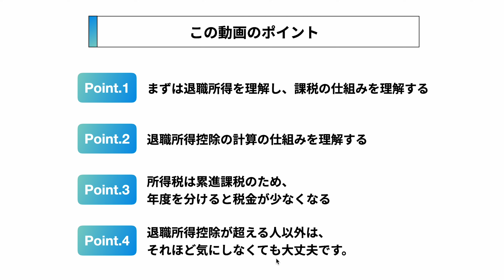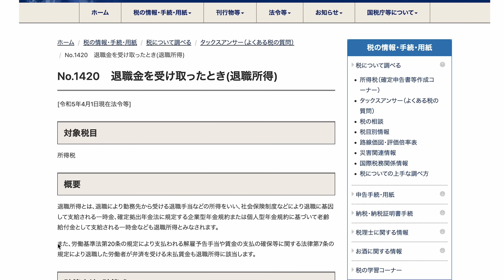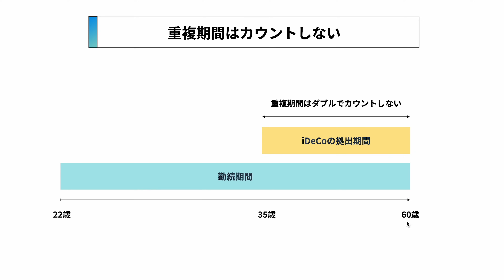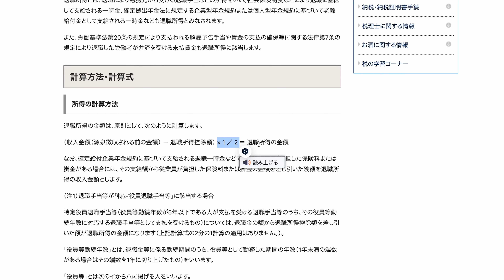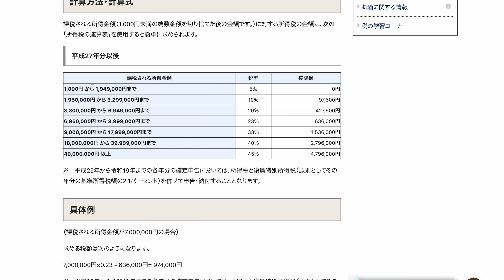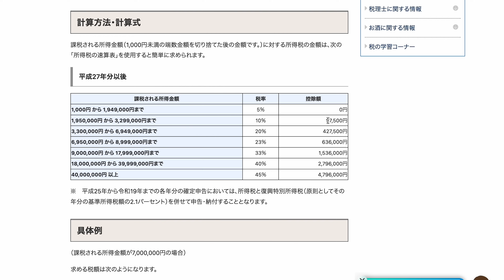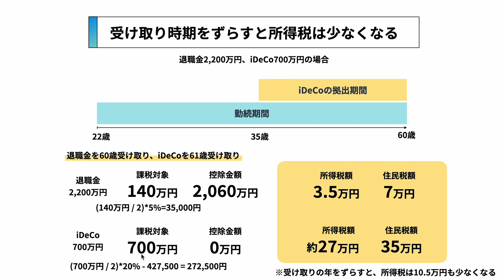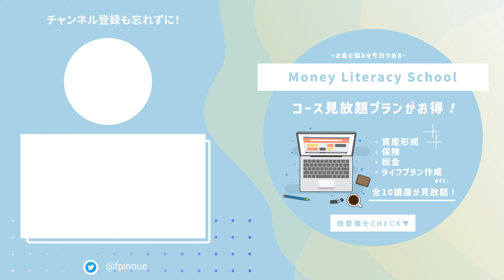退職金とiDeCoの受け取り時期をずらす理由とメリットを解説します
【お金の悩みを今日やめたい人のための動画見放題プラン】

【講演依頼や動画作成依頼などはこちらからご連絡ください】

・図解 会社員のためのお金のキホン

・38歳までに受けたい「甘くない」お金の授業

【目次】
0:00　イントロ
0:39　動画のポイントを解説
2:10　知っているだけで得する税金の仕組みを解説します
2:55　退職金の税金の計算の仕組みの解説
6:42　退職金が多い人はどれくらい課税される？
9:50　受取年をずらすと税金は少なくなる
12:19　所得税の累進課税の仕組みの解説

本動画の内容はあなたの利益を保証するものではありません。万一この情報に基づいて被ったいかなる損害についても、一切責任を負いません。最終的な投資の意志決定は、ご自身の判断でなさるようお願いいたします。